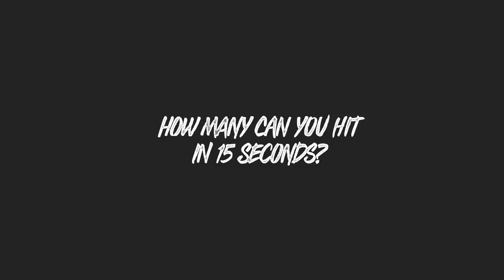Get Quick Challenge | Warrior Hockey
Introducing the Covert QR1 hockey stick, the best hockey stick in the game.  The QR1 has the fastest release of any hockey stick and is the lightest, best feeling stick we’ve ever made.

to learn about how your can take the GetQuickChallenge and win a Warrior Covert QR1 stick and get on the ice with a Warrior NHL Pro.

Take the Get Quick Challenge Today!

If you ask, how to score more goals in hockey? We have an answer for you. Get Quick and get the Covert QR1 hockey stick. It’s our lightest hockey stick ever made.
Lighter stick means faster hands. Faster hands means more shots. More shots means more goals. More goals means more girls.

One of the NHL’s best players, Joffrey Lupul, takes the Get Quick Challenge and hits 5 targets in 6.43 seconds.

Use the Covert QR1 hockey stick and hit all 5 targets as fast as possible.
Take a video of yourself dominating the challenge and upload it to Instagram using the GetQuickChallenge for a chance to win some epic prizes.

Score Some Prizes:
Hit 3 of 5 Targets in Fastest Time: Win 1 of 1,000 prizes (Warrior Footwear/Apparel)
Hit 4 of 5 Targets in Fastest Time: Win 1 of 50 prizes (Warrior Equipment including sticks and gloves)
Hit 5 of 5 Targets in Fastest Time: On Ice with Warrior Pro Player and your team—QR1 hockey stick

Check out the Covert QR1 Landing Page to see official rules and regulations of the Get Quick Challenge.